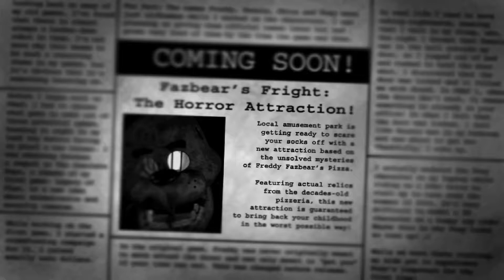So Much Dissapointment| Let's Play Five Night's at Freddy's 3 Part - 4 w/DrDoom [FINAL]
This is why I can't do tutorials.